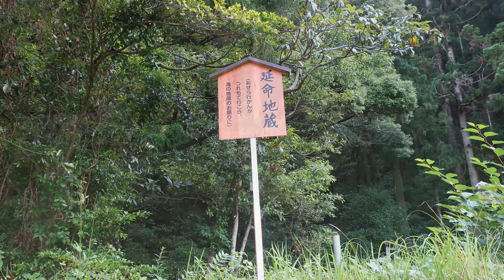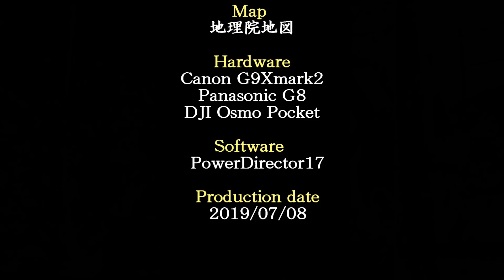大洞滝（三重県紀宝町神内）・・・2019/06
紀宝町神内の延命地蔵横にあります。